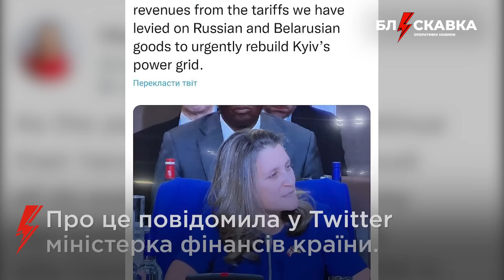⚡️23.12.22.Про головне: знесення драмтеатру в Маріуполі, підрив авто в Мелітополі, генератори від ЄС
00:00 – знесення драмтеатру в Маріуполі
00:50 – смертельні обстріли Херсона
01:06 – техніка рф у Білорусі
01:36 – знесення пам’ятника в Чернівцях
01:58 – США вчитимуть ЗСУ
02:27 – підрив колаборантів у Мелітополі
03:22 – допомога від Нідерландів
03:44 – стрілянина в Парижі
03:51 – Канада допоможе Києву
04:08 – генератори від ЄС
04:50 – українець – фотограф року